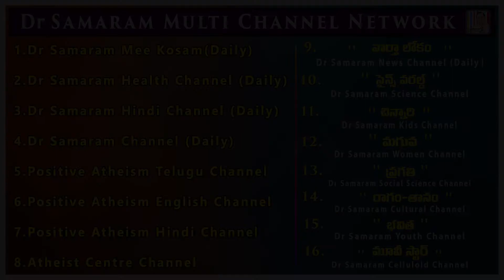Scientific explanation for fire walking ....... (Episode -10) of PEOPLE & PROGRESS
(Episode -10) of PEOPLE & PROGRESS by Gora in Positive Atheism English Channel.